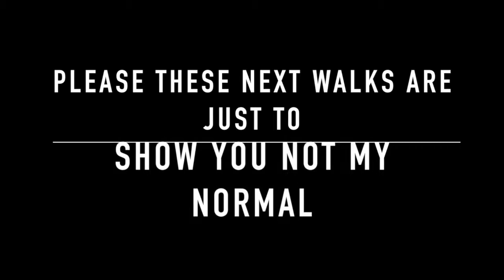Lego Ninjago tests